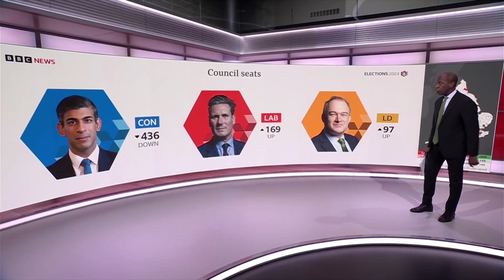BBC News - News at Ten - BBC Refresh Project 2024 (Mock)